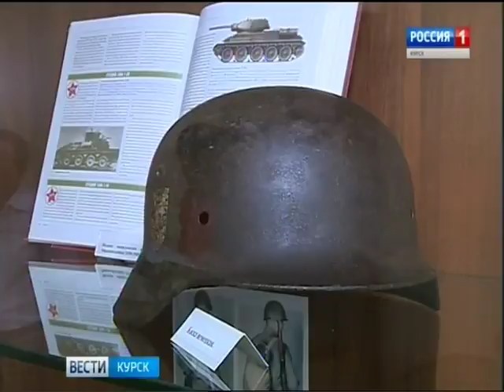Вести-Курск. «Эхо далекой войны»: что представили курянам на выставке в Асеевке - Вести 24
До 30% дивизий на первом рубеже обороны составляли наши земляки - в феврале-марте 43-го было мобилизовано 180 тысяч курян. В первый день сражения погибло больше 30 тысяч советских бойцов. Из них не меньше 3-х тысяч - уроженцы Курской земли.